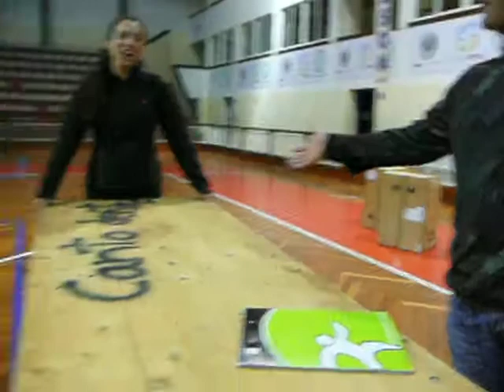Campeonato Regional de Equipas 2011 - Montagem II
Montagem do Ringue de Combate, pelos elementos do clube de kickboxing de Angra do Heroísmo, e da Associação de Kickboxing e Muay Thai dos Açores.

Uma grande equipa liderada pelo técnico Regional Paulo Ribeiro, cujo evento "Campeonato Regional de Equipas 2011" foi um êxito.

Assim se demonstra o querer, de vários atletas em colaborar para o êxito de uma organização.